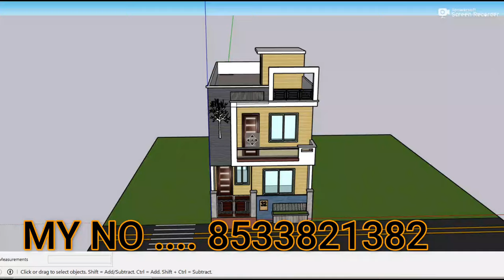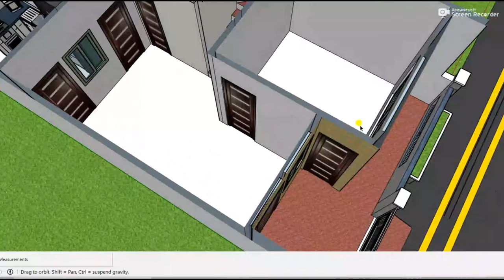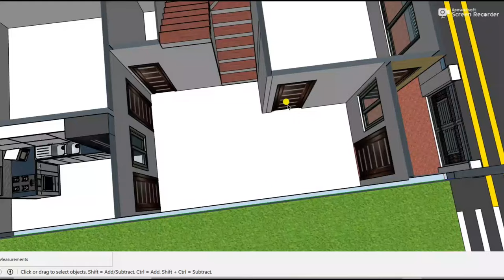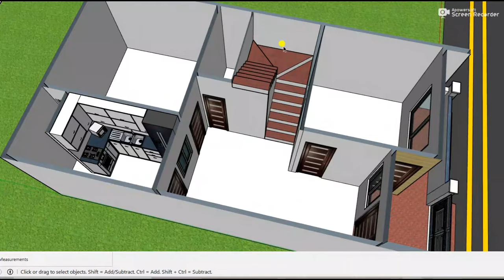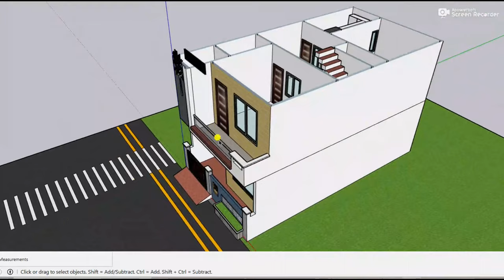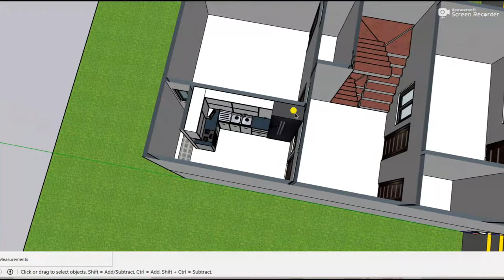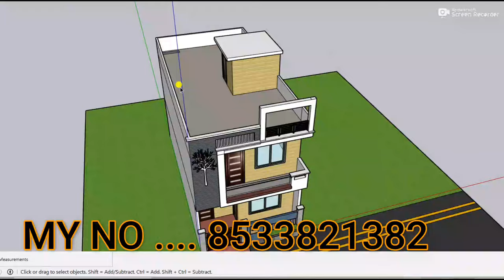18*35 new elevation design,3D 18x35 ghar ka naksha,18 by 35 makan ka naksha , 3D house plan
18*35 new elevation design,3D 18x35 ghar ka naksha,18 by 35 makan ka naksha , 3D house plan